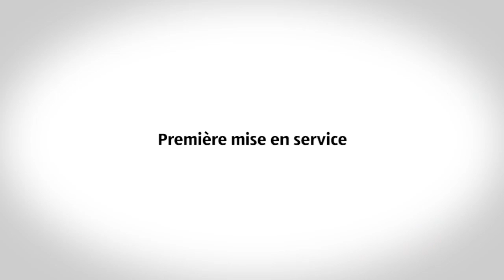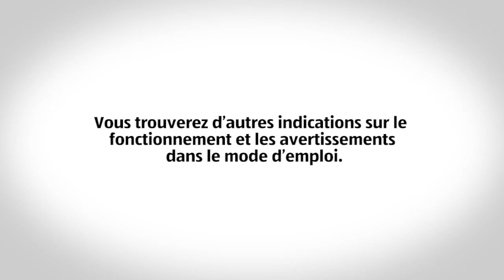Aspirateur Multi-Cyclonique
[[qrcode=94459, country=ch, language=fr]]